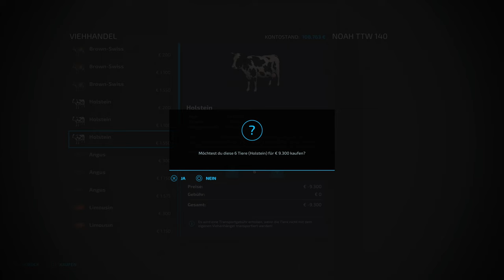LS22-Neu Bartelshagen #008 Schaffe, schaffe ... den Hof umbauen! Timelapse!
Hallo, wir starten ein neues Projekt auf der Map Neu Bartelshagen. Dort wollen wir als Lohnunternehmer den Landwirten mit großen Maschinen bei Ihrer täglichen Arbeit helfen. Unser Fuhrpark besteht aus Claas-Dreschern und Claas-Traktoren.